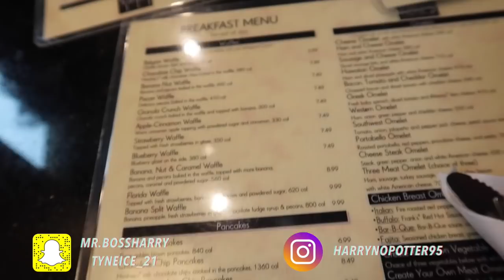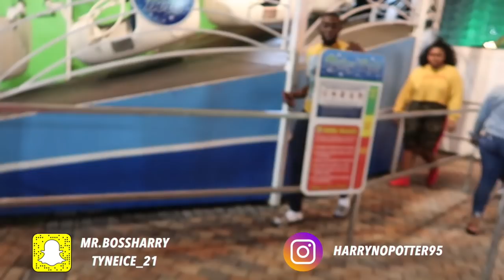GUESS WHERE WE WENT!!! BIRTHDAY VLOG!!!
Y E S S I R R R R ❗️❗️❗️I'M BACK ❗️❗️❗️